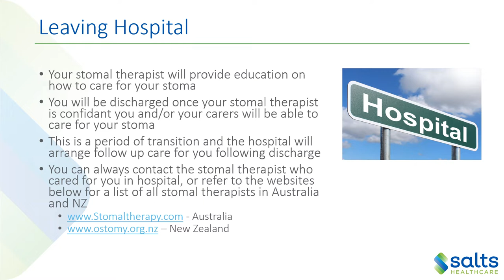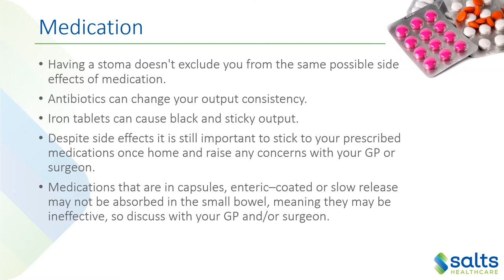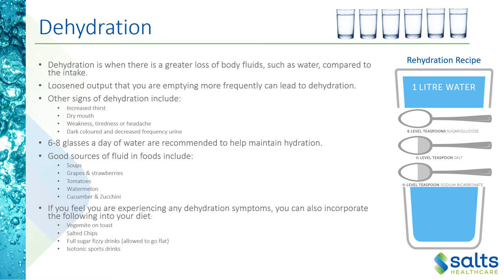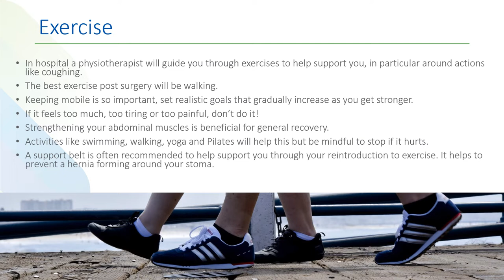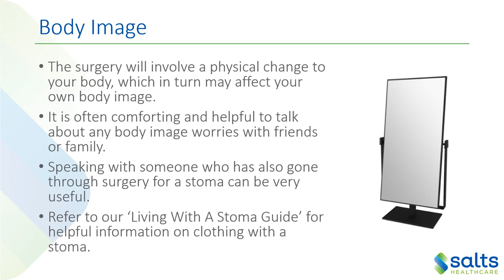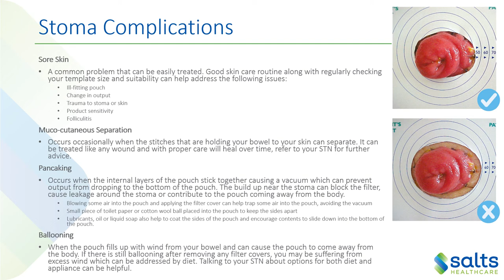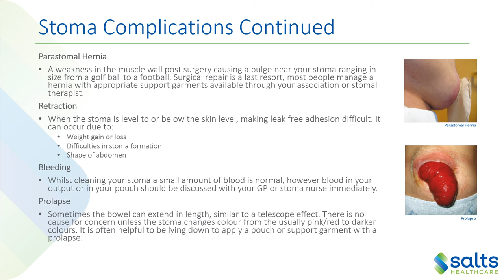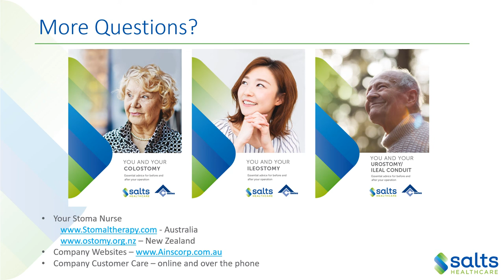Living with a Stoma Information- Australia + New Zealand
An introduction to adjusting to life with a stoma following your operation, for patients in Australia and New Zealand. Provided by AinsCorp Ltd. and Salts Healthcare.